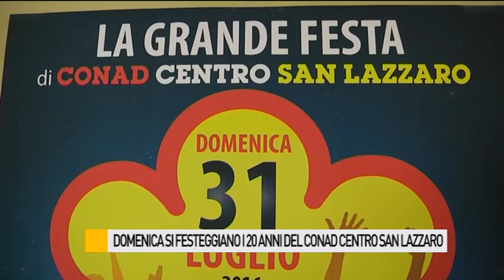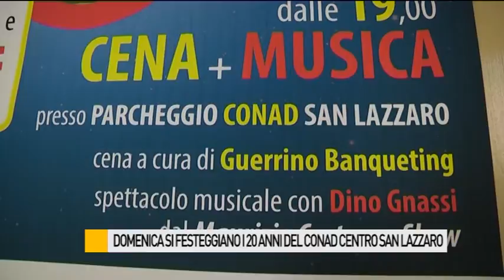Il Conad Centro San Lazzaro compie 20 anni